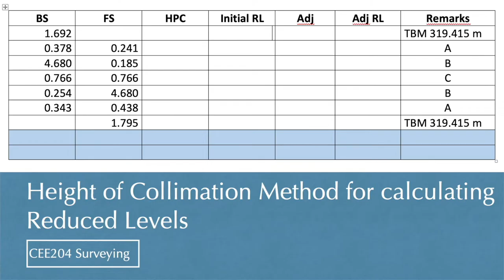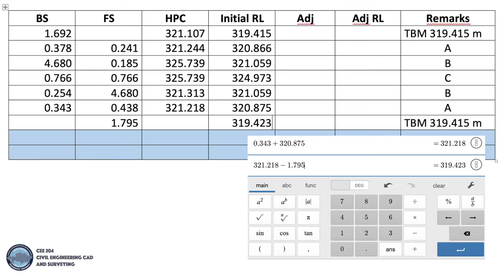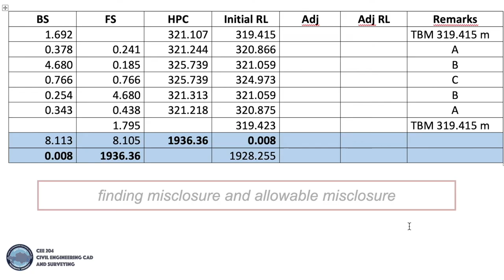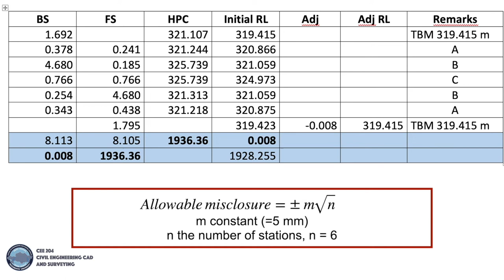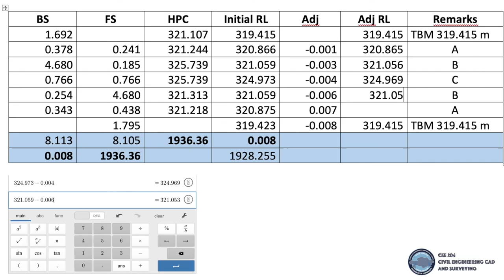Height of Collimation method for calculating Reduced levels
Course - CEE 204 Civil Engineering CAD and Surveying
Title: Height of Collimation  method for calculating Reduced Levels

The present video is prepared for the 2-year undergraduates in the Civil and Environmental Engineering Department.

Content:
00:00 Content
00:13 Table columns
00:43 Calculation of Initial Reduced Levels
02:35 Check
*There is typo error in 03:07. The sum of FS is "+" to the sum of RLs except first.
03:54 Calculation of levelling misclosure
04:16 Calculation of allowable misclosure
04:28 Adjustment
04:43 Calculation adjusted Reduced Levels

Civil and Environmental Engineering Department
School of Engineering and Digital Sciences
Nazarbayev University